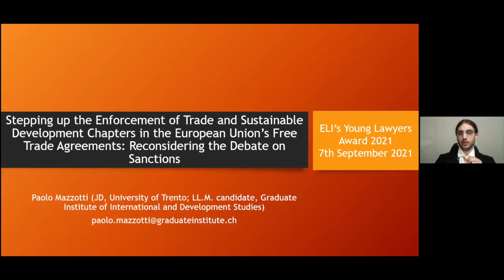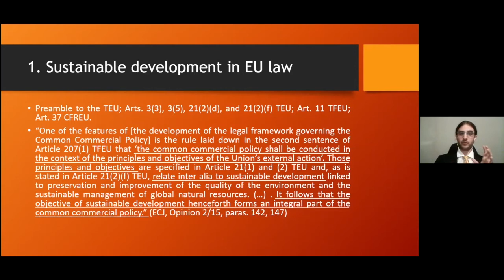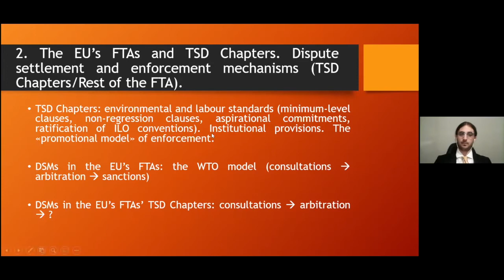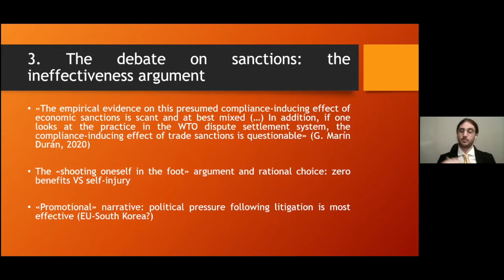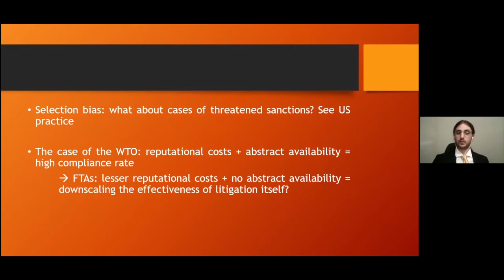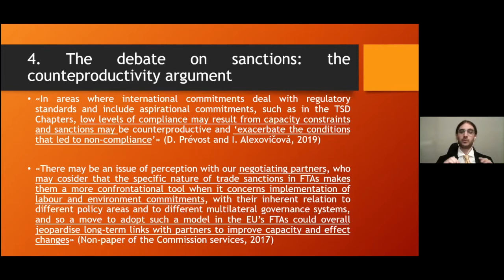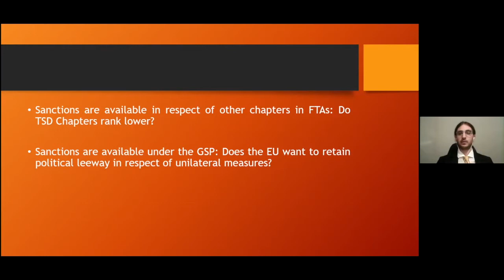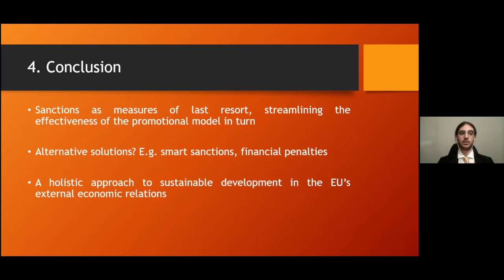ELI Young Lawyers Award and ELI SIG and Hub Awards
A webinar on ELI Young Lawyers Award and ELI SIG and Hub Awards from the ELI Annual Conference 2021.